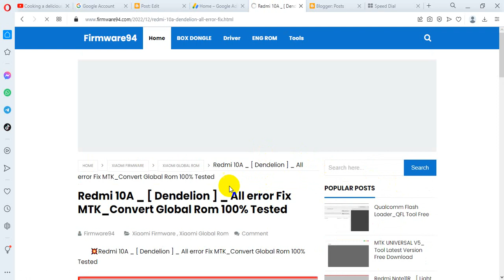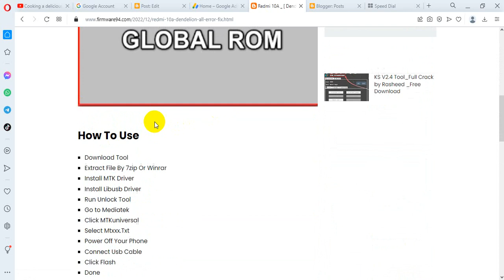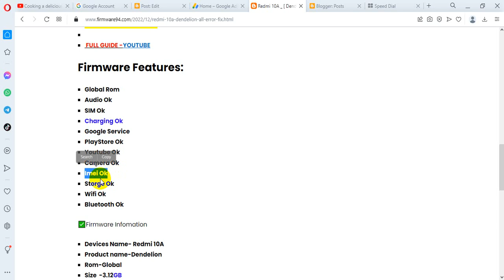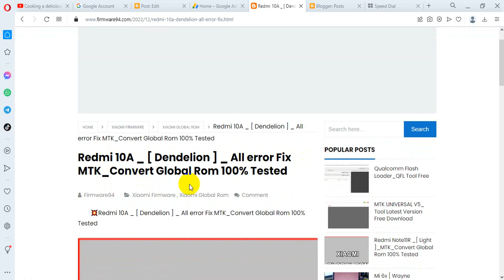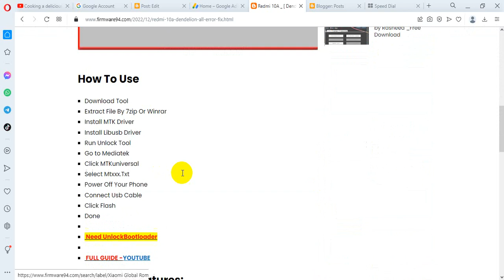Redmi 10A _ [ Dendelion ] _ All error Fix MTK_Convert Global Rom 100% Tested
✅Service Toolများရောင်းချခြင်း
✅Service Toolများငှားရမ်းခြင်း
✅Diagram Toolများ
✅Credit များရောင်းချခြင်း
✅Mi Acc Official ဖြုတ်ပေးခြင်း
✅Network Lockဖြုတ်ပေးခြင်
✅Huawei ID Remote Serviceများကို
အကောင်းဆုံးဆောင်ရွက်ပေးပါတယ်

🟢စျေးနှုန်းများ စုံစမ်းလိုပါက
💥Site- Firmware94.com
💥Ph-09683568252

💥Official Firmware
💥Dead Fix
💥Tool
💥Driver
💥Imei Fix
💥Mi Acc Bypass
💥Oppo ID Bypass
💥Huawei ID Bypass
💥Userlock Remove
💥Frp Remove